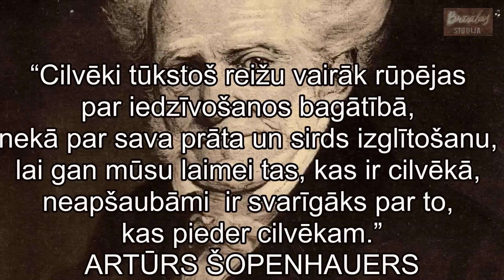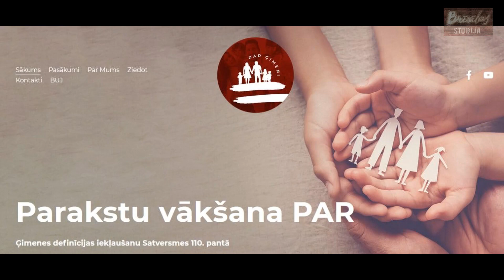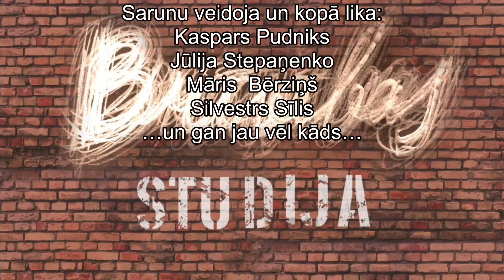Brīvības studija #11 Jūlija Stepaņenko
Brīvības studija #11  Jūlija Stepaņenko un Kaspars Pudniks

Silvestrs Sīlis
Māris Bērziņš

2021